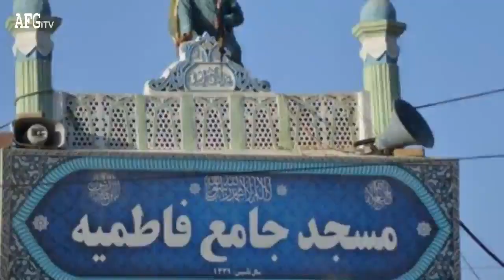چند خبر فوری و مهم امروز افغانستان!